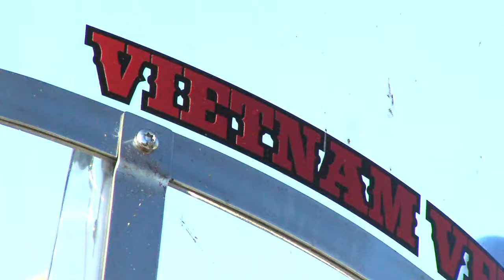Rolling Thunder NATPKG 8-21-2010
A group of over 400 motorcyclists came together from all over the country and all over the world to help lay to rest the remains of Army Chief Warrant Ofc. Donald Wann who has been MIA for nearly 40 years. FOX23 Photojournalist, David Peterlinz takes us along for this moving tribute in High Definition.